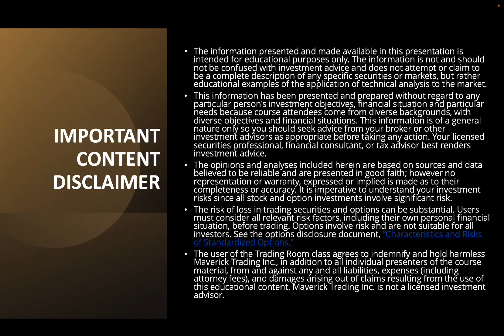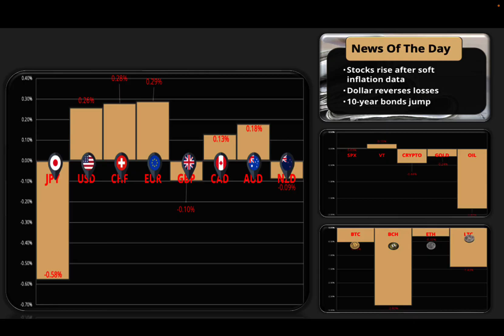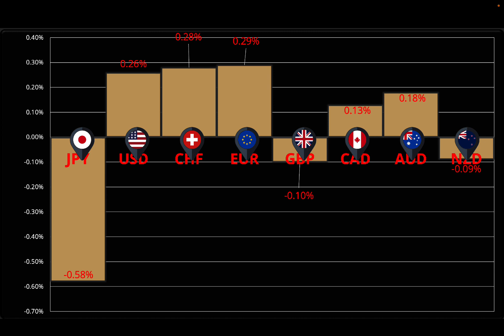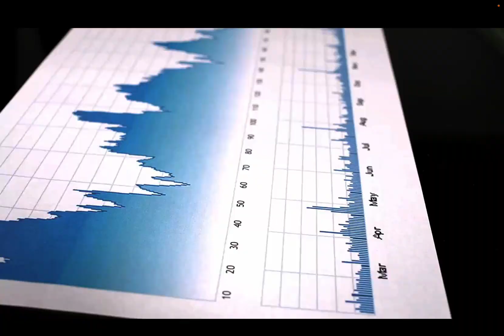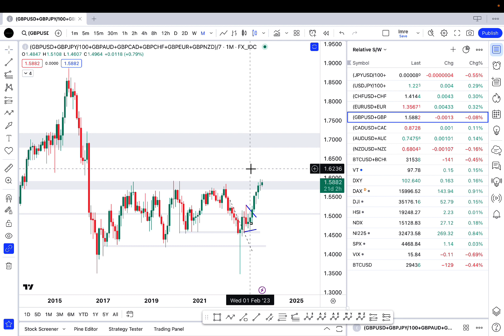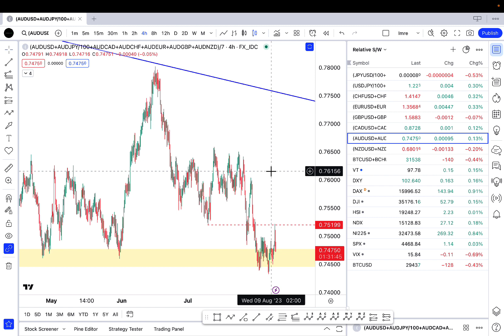Prop Trading Forex & Crypto Recap: August 10th, 2023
Cryptocurrency & FOREX Recap and prop trader outlook for the next 24 hours for the Equities, foreign currencies, forex market, and cryptocurrencies.  We analyze the 8 major foreign currencies (USD, JPY, CHF, EUR, GBP, CAD, AUD, NZD) and re-score our relative strength system to find the best trades in forex today.  Once we break down the relative strength and weaknesses in forex today, we identify the strongest and weakest currencies in forex today.   These currencies are paired into a currency cross and entry points are established in the forex recap.

Bitcoin Forecast
BTCUSD Forecast
Bitcoin Cash Forecast
BCHUSD Forecast
Ethereum Forecast
ETHUSD Forecast
Litecoin Forecast
LTCUSD Forecast
USD forecast

If you liked the content of this forex market recap video and want to learn more about trading the firm’s capital, please click on one of the following links:

To learn more about trading in the firm’s Stock/Options Division @mavericktrading go

If you are interested in Stock & Options content, please go to our main division  @mavericktrading  to check out more content

Forex today
forex recap